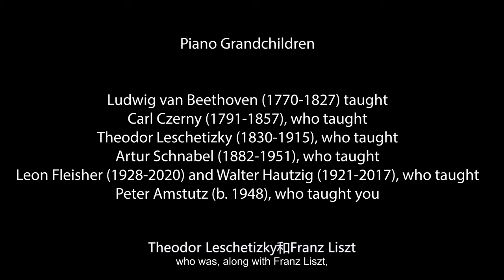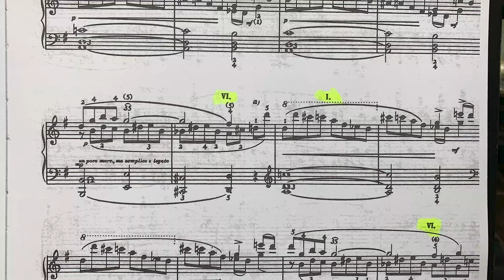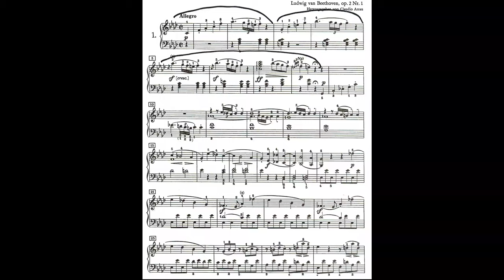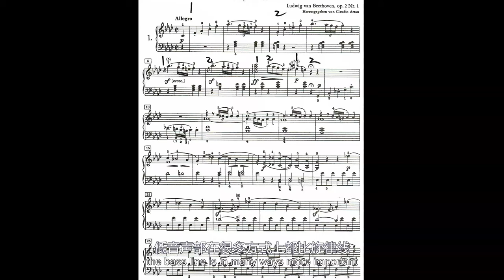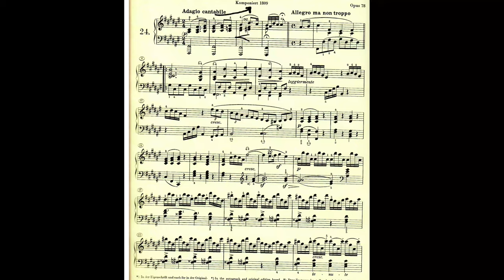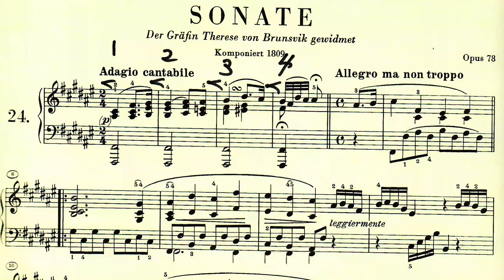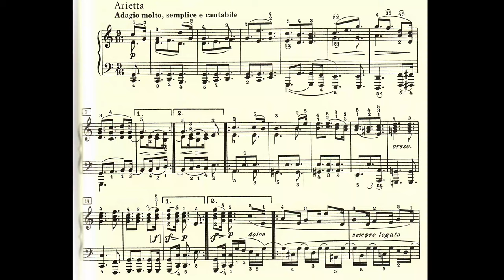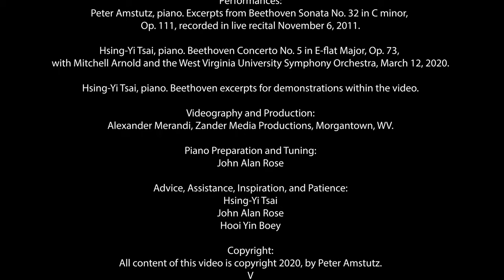"Living with Beethoven," by WVU School of Music Prof. Peter Amstutz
In celebration of Beethoven’s 250th birthday, piano professor Peter Amstutz discusses Beethoven’s musical contributions, his environment, the pianos he knew, and how his music still enriches our lives today. Dr. Amstutz draws on more than five decades of professional experience—student days at Peabody and in Vienna, writing a book-length analytical study of Beethoven’s last sonata (Op. 111), playing or coaching most of Beethoven’s piano pieces, and having studied with teachers whose lineage traces directly back to Beethoven himself—to share insights about appreciating, playing, and teaching the music of Beethoven.

This video was produced at the invitation of the 2020 Shanghai International Online Piano Competition.